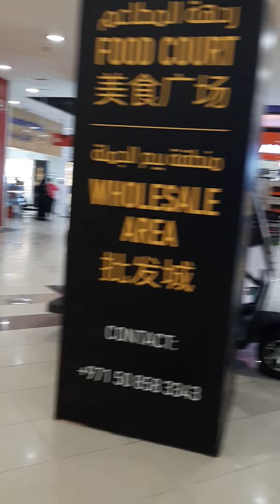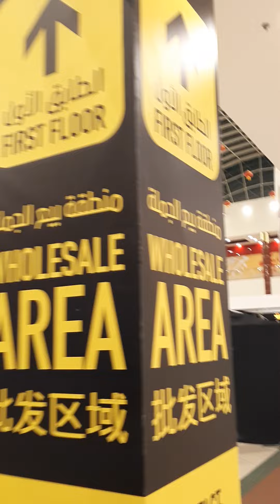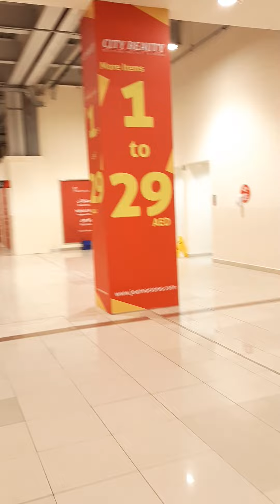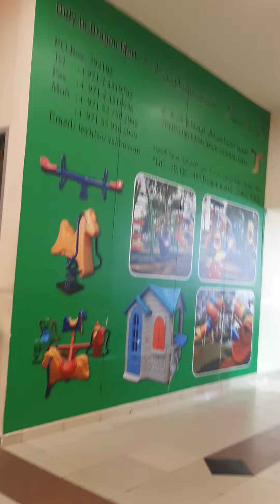Dragon Mart at night